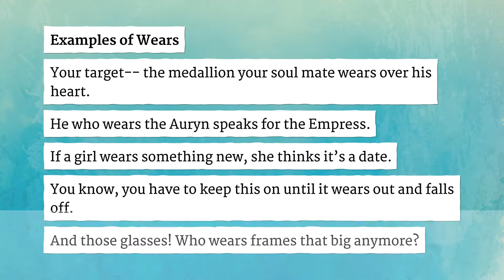WEARS pronunciation • How to pronounce WEARS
How to say Wears in British English and American English?